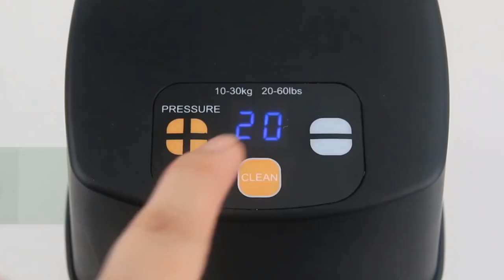Top 5 Pressino caffè coffee tamper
1.tainlessx Steel Coffee Tamp
* Negozio di caffè Jaffee

2.Automaticx Coffee Tamper Commerci
* Negozio di cucine GZZT

3.Coffeex Tamper Machine Autom
* Negozio di cucine della felicità

4.Tamperx Coffee Accessories Stainl
* CAFFÈ NEGOZIO DELLA CITTÀ

5. Tamper per caffè in acciaio inossidabile con alimentazione elettrica

Descrizione:
58,35 mm / 58,5 mm in acciaio inox pressa per caffè pressa per caffè espresso a base piatta con pressa a mano martello per caffè in polvere troppo
58mm Automaticx Coffee Tamper Commercial Electric con alimentatore Acciaio inossidabile Coffee Tamper
Macchina pressa automatica Coffeex elettrica 58MM Macchina automatica pressa piatta Macinacaffè in polvere Regolazione del peso Pressa per caffè espresso
Gli accessori per caffè Force Tamperx Accessori per caffè in acciaio inossidabile Pressino da cucina Utensile per livellamento della polvere per stoffa Martello per polvere 58mm
58 / 58.5mmx Pressa per polvere di caffè Tamper Espresso Pressa in acciaio inossidabile Tipo Pressa Martello per polvere Strumento di distribuzione della polvere per barista

caffè
tamper automatico
pressino automatico del caffè
manomettere
pressino caffè
macinacaffè automatico e pressino
macchina per il caffè
macchina automatica tamper
macchina antimanomissione
pressa caffè automatica
automatico
Tamper automatico mazzer x bar
Pressino caffè 54mm australia
pressacaffè elettrici
pressino espresso automatico
macchina da caffè automatica
macchina del caffè tamper
tamper espresso automatico
attrezzi da caffè seattle
rincalzatura automatica del caffè
macchina per caffè espresso
pigiatura del caffè
macchina rincalzatrice automatica
caffè automatico